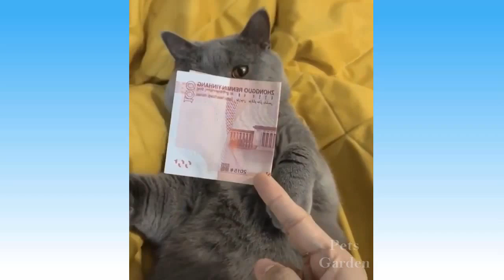Cute Pets And Funny Animals Compilation #76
Please drop us a line at : onlybusiness1604gmail.com

use for purposes such as criticism, commenting, news reporting, teaching, scholarship, and research. Non-profit, educational or personal use tips the

We make these videos with the intention of educating others in a motivational/inspirational form. Our understanding is that it is in
correlation to Fair Right Use, however given that it is open to interpretation, if any owners of the content clips would like us to remove the video we have no problem with that and will do so as

Note:-I do not take any credit of the music and video used in this video. Once I Received
Ur emailI will remove as soon as possible.

For removal of video or request to not use